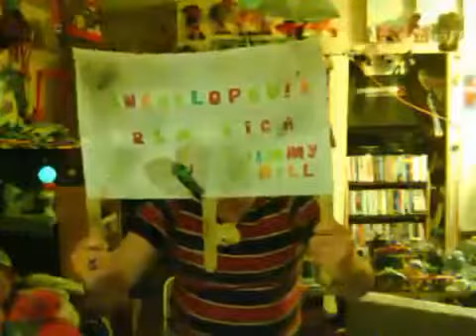The Chronicles of Chris Chan The Incredible Bulk 9 5 09